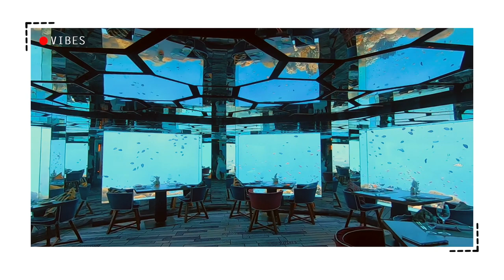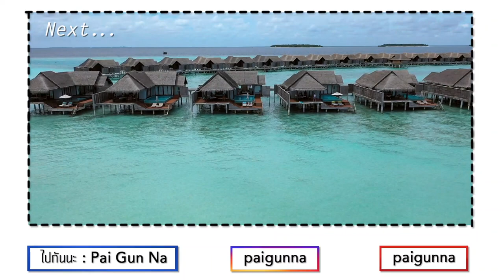Underwater Restaurant ไปทานอาหารใต้ท้องทะเล..สวยมากกก! Anantara Kihavah Maldives | Paigunna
ออมนัทพาไปเปิดประสบการณ์ทานอาหารใต้ท้องทะเลที่มัลดีฟส์..สวยมากกก!!

SEA Underwater Restaurant ที่ Anantara Kihavah Maldives
ที่นี่คือห้องอาหารใต้น้ำที่ได้รับรางวัลระดับโลกมากมาย
แถมยังเป็นห้องเก็บไวน์ใต้น้ำแห่งแรกของโลกอีกด้วยน้า